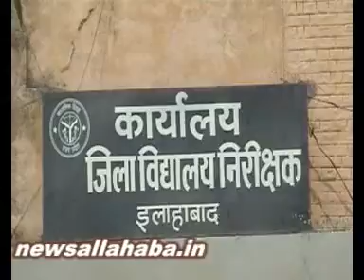7 4 1